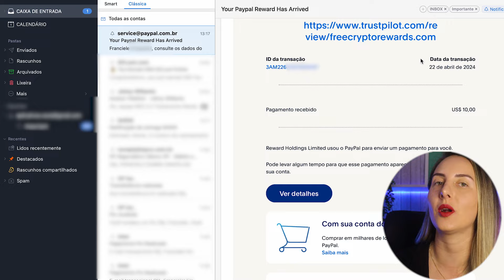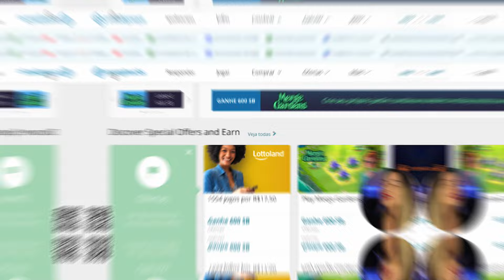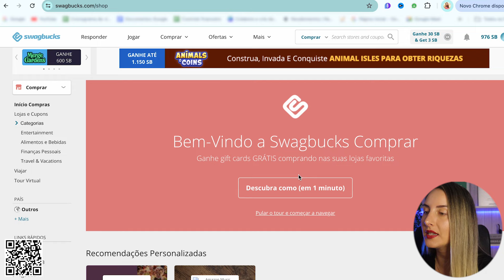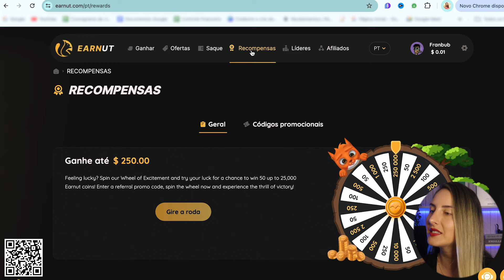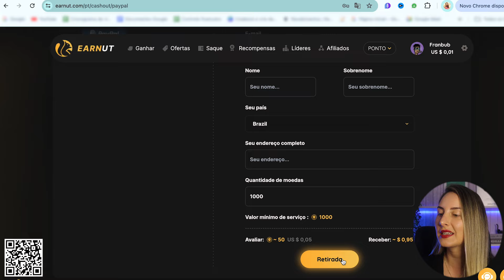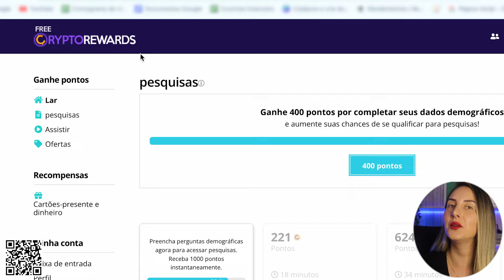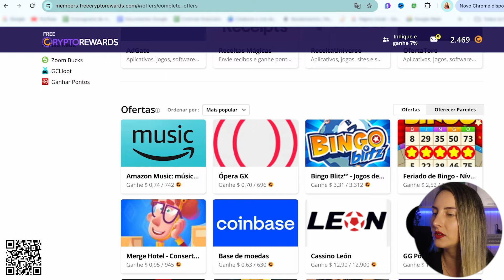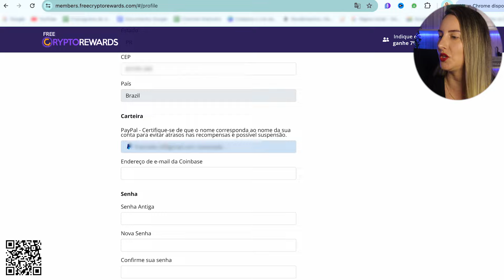🔥[ME R$PAGOU R$50] SITES GRATUITOS PAGANDO EM DÓLAR PRA INICIANTE GANHAR DINHEIRO HOME OFFICE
SOBRE O VÍDEO: Assim como todas as dicas do canal, é tudo totalmente grátis! Você não paga NADA pra se cadastrar e usar. Eu selecionei um top três sites gratuitos que pagam dinheiro em dólar para você fazer renda extra home office.

00:00 Renda extra Home Office em dólar em 2024
01:41 Ganhar dinheiro no Swagbucks
03:55 Como receber dinheiro no Swagbucks
05:14 Ganhar dinheiro online no Earnut
06:55 Como receber em dólar no Earnut
07:45 Dinheiro extra no pix com cashback
09:26 Ganhar dinheiro online rápido
12:10 Como sacar dinheiro grátis online